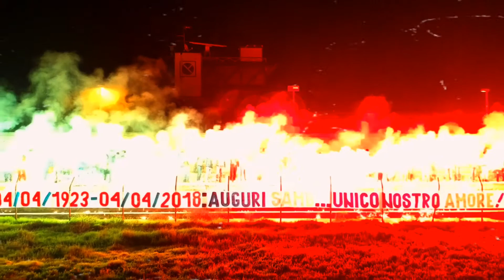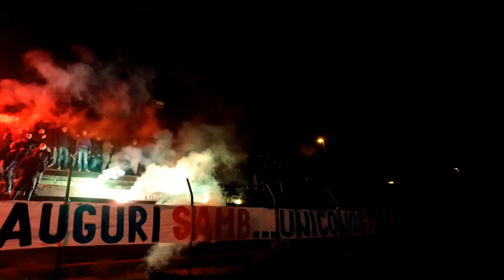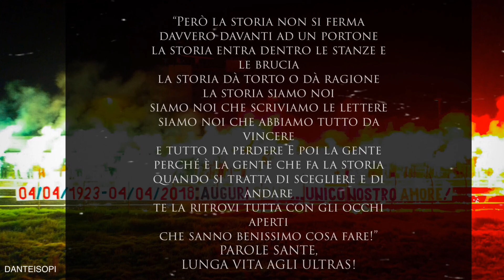4|2018 , La Storia Siamo Noi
“Però la storia non si ferma
davvero davanti ad un portone
la storia entra dentro le stanze e le brucia
la storia dà torto o dà ragione
la storia siamo noi
siamo noi che scriviamo le lettere
siamo noi che abbiamo tutto da vincere
e tutto da perdere E poi la gente
perché è la gente che fa la storia
quando si tratta di scegliere e di andare
te la ritrovi tutta con gli occhi aperti
che sanno benissimo cosa fare!”
PAROLE SANTE,LUNGA VITA AGLI ULTRAS!